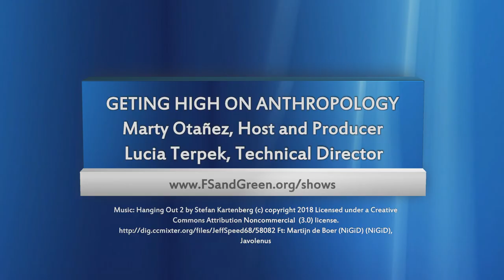kindColorado and Cannabis Corporate Social Responsibility Initiatives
Guests Kelly Perez and Courtney Mathis with Denver-based kindColorado discuss opportunities and challenges of cannabis-related CSR (corporate social responsibility).

Episode 52, Getting High on Anthropology. Marty Otañez, Producer and Host. Lucia Terpak, Technical Support.